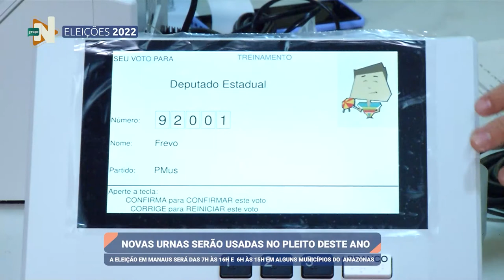Minuto Eleições: Horário de Votação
MinutoEleições: A eleição em Manaus será das 7h às 16h e 6h às 15h em alguns municípios do Amazonas.